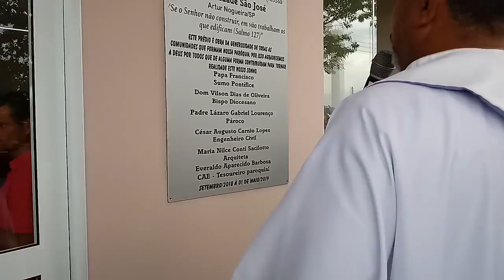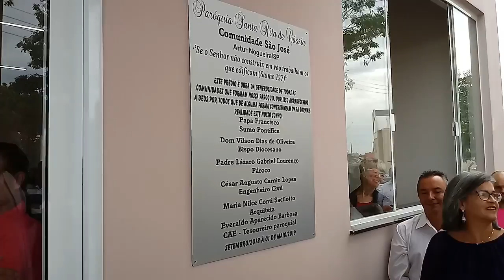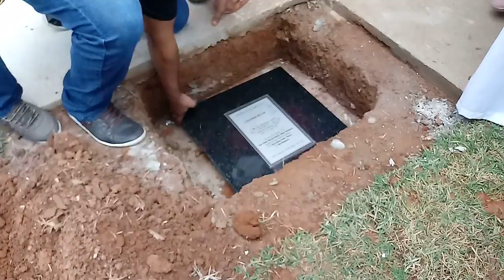MISSA COMUNIDADE SÃO JOSÉ - ARTUR NOGUEIRA - 01/05/19 (P13)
DESCERRAMENTO PLACA DE INAUGURAÇÃO, CAIXA DA MEMÓRIA E PLANTIO DA ÁRVORE E AGRADECIMENTOS , COMUNIDADE SÃO JOSÉ ARTUR NOGUEIRA (PARTE 13)
HOJE 19/07/20